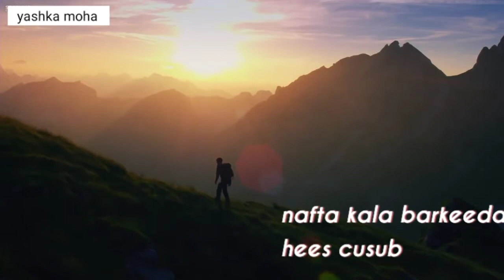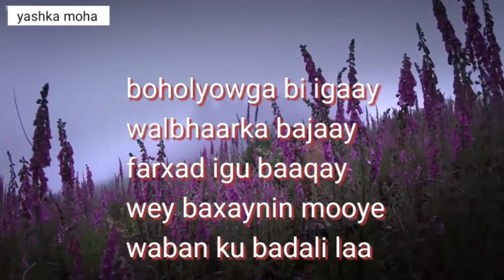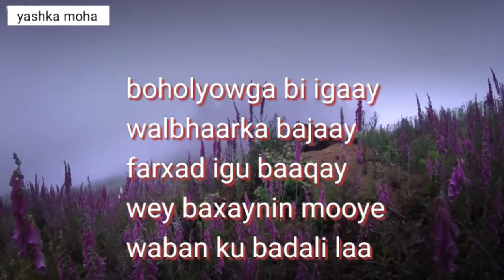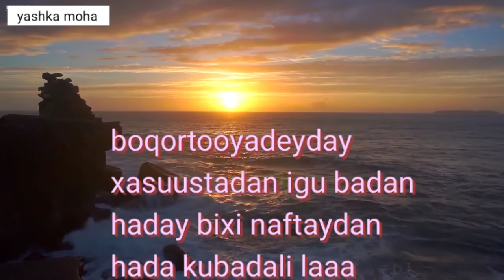CABDIRISAAQ UK | NAFTAN KU BADALI LAA| BEST SONG OFFICIAL VIDEO 2020